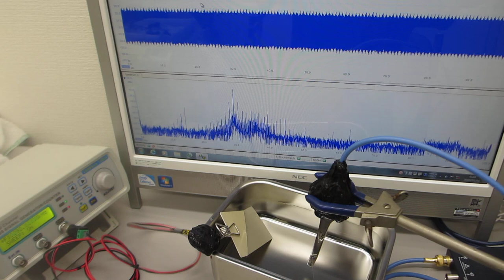超音波プローブとファンクションジェネレータを利用した超音波発振制御システム（超音波システム研究所）